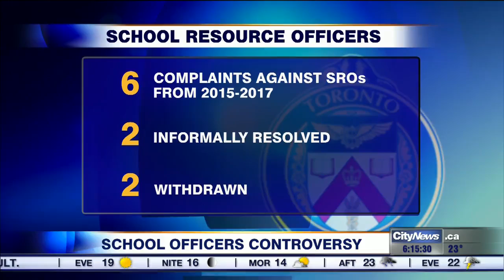Video: Police Services Board to vote Thursday on whether to scrap cops in schools program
The Police Services Board will vote Thursday whether to scrap the School Resource Officer program that puts uniformed cops in schools. The program was intended to build relationships between police and youth, but some say it has done the opposite.